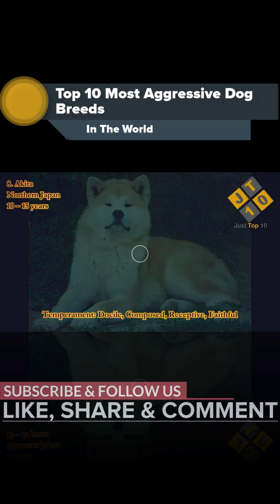Akita | Dog | Short